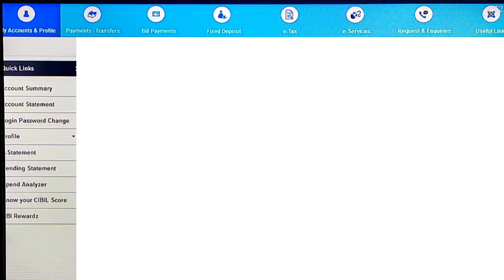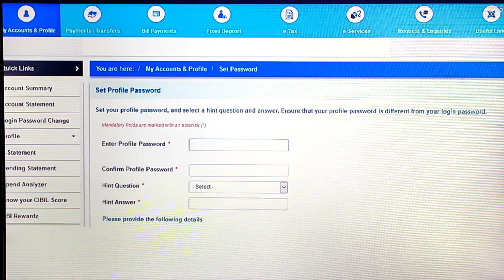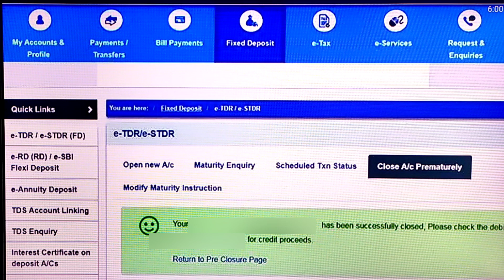how to stop auto sweep facility in sbi | how to close mod account in sbi online | deactivate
Namskar🙏
Dosto aaj ke is mai aapko batane wala hu ki aap how to stop auto sweep facility in sbi or dosto aapke kuchh sawalo ke jawav dene wale hu.

close your MOD account instantly if request is initiated between 08:00 AM IST and 08:00 PM IST. Request initiated beyond this period will be scheduled for next opening hours i.e. 08:00 AM IST.

Chapters:-
0:00 intro
0:27 how to stop SBI auto sweep facility
2:50 outro

Queries solved:-
1) how to stop auto sweep facility in sbi
2) how to close mod account in sbi online
3) how to deactivate auto sweep in sbi
4) how to close auto sweep facility in sbi
5) how to cancel mod account in sbi